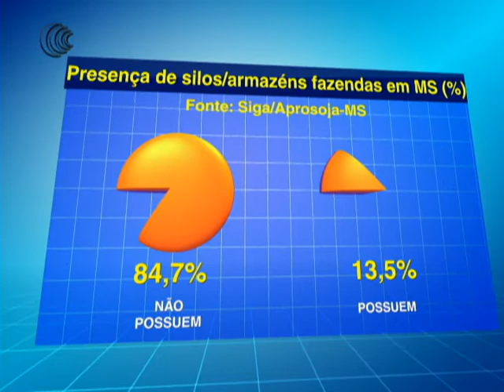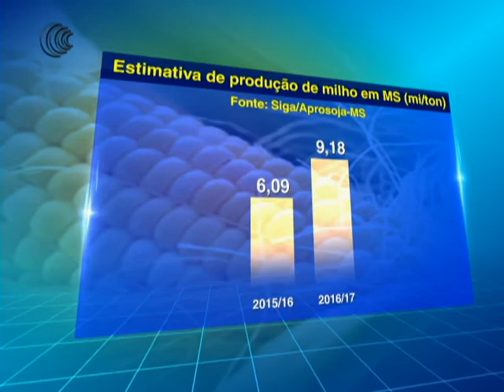SAFRA MILHO MS - 07/09/2017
Siga MS visita 800 propriedades rurais para coleta de dados da 2ª safra de milho

A equipe do Siga MS divulgou, nesta quarta-feira, um resumo das ações executadas durante a 2ª safra de milho 2016/2017. Foram visitadas propriedades rurais em 58 municípios do estado entre março e julho deste ano, totalizando mais de 800 fazendas.

Por meio das visitas, os técnicos da Aprosoja/MS tiveram acesso a diversas informações e dados como variedades de milho plantadas, data de plantio, área plantada, quantidade de unidades de armazenamento de grãos, incidência de plantas daninhas, pragas e doenças, precipitação pluviométrica e situação geral das lavouras.

Com base em parte dessas informações, na data de 01 de setembro foi verificado que 93,8% da área de milho acompanhada pelo projeto Siga MS foi colhida.

Além disso, entre os resultados obtidos, estão informações relativas à quantidade de unidades de armazenamento de grãos no estado. De acordo com a Circular, verificou-se que 84,7% das propriedades visitadas não possuem silos ou armazéns de grãos, 13,5% possuem e 1,7% não há informações.

Até o momento a Aprosoja/MS estima aumento de 3,4% de área plantada no estado, na comparação com os dados da safra 2015/2016, passando de 1,74 milhões de hectares para 1,80 milhões de hectares. Com isso, projeta-se acréscimo de 50,5% em relação à produção do grão (de 6,098 milhões de toneladas na safra 2015/2016 para 9,180 milhões de toneladas na safra 2016/2017) e acréscimo de 45,5% de produtividade, com valor de 85 sc/ha na safra atual.